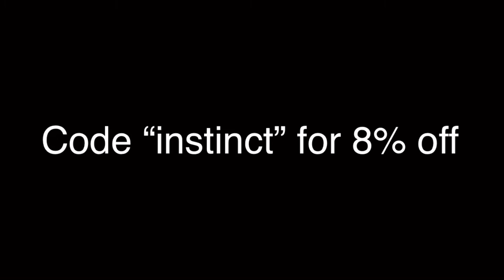1v1 me (announcement at the end)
We went looney